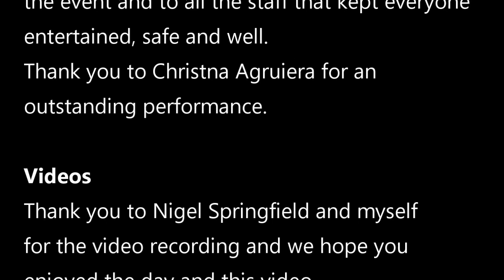Christina Aguilera - Performance - Brighton Pride Part 2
These videos were recorded using our Samsung S20 Ultras and Samsung S22 ultra Mobile Phones.

We were all treated to seeing Christina perform a number of songs at Brighton Pride after nearly three years of nothing and lives on hold.  Also with her special guest Abithany.

There were some great artists performing over the pride weekend and I would like to say thank you to everyone on stage behind and the security staff and those entertaining us around the park and the parade. It was an amazing day. Thank You